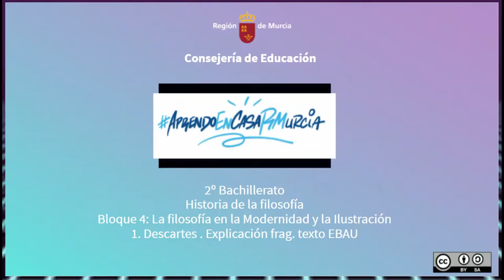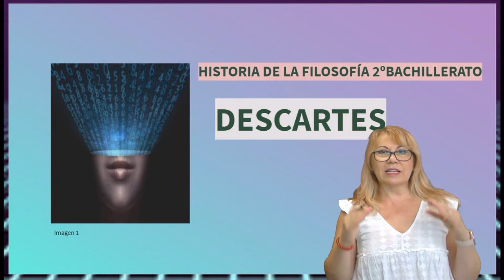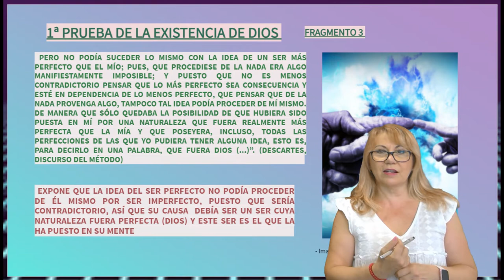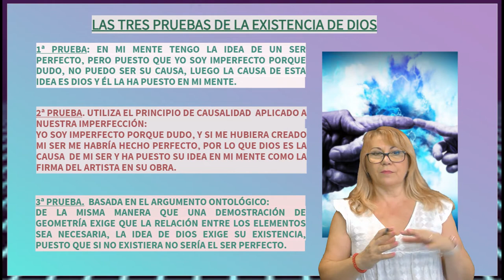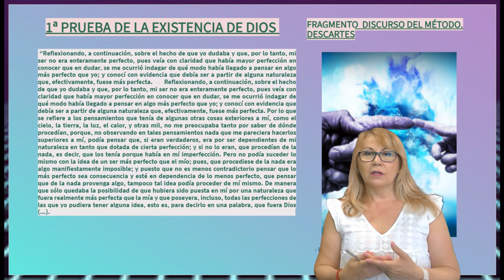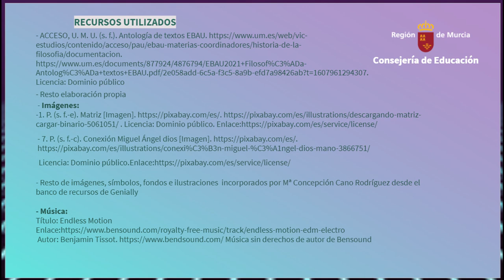EXPLICACIÓN FRAGMENTO TEXTO EBAU DE DESCARTES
Explicación y orientaciones para el resumen del fragmento del Discurso del método de Descartes que trata de la primera demostración de la existencia de Dios.